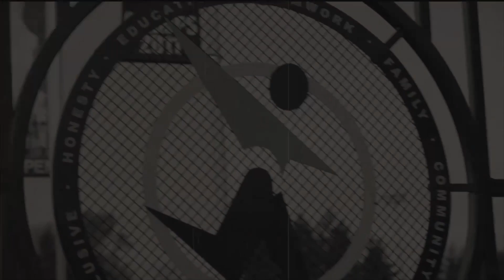Starfire Sports GOTW Special Edition: S2 vs Sacramento Republic FC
This week's special edition Game of the Week features S2's inaugural match in USL play. S2 faced off against the 2014 champions, Sacramento Republic FC. Despite exciting play with quick attacks, both teams remained scoreless at the half. The second half was another story entirely. Shot flew from both sides, with six goals being scored, and a final of 4-2 in S2's favor. Music by Whiiite (Drake - Energy Future1Hundred Remix)